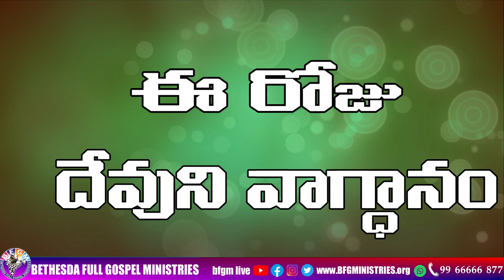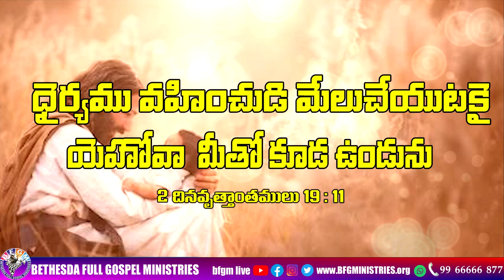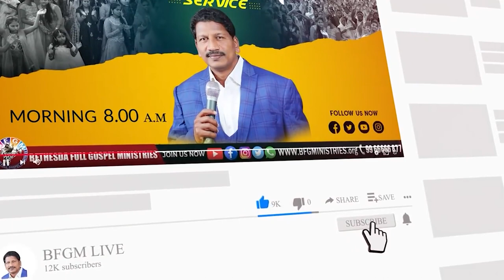Today's promise 26.01.2023 | BFGM LIVE